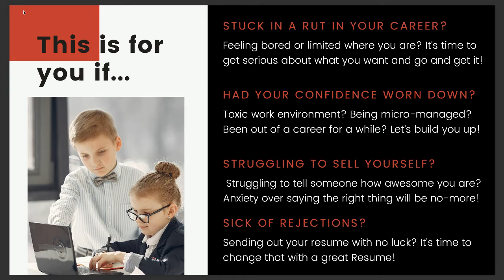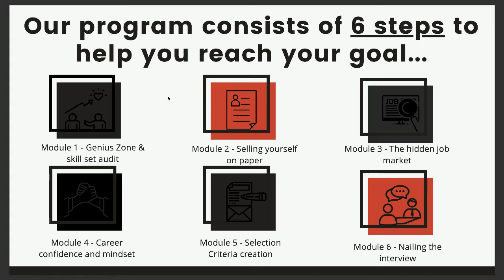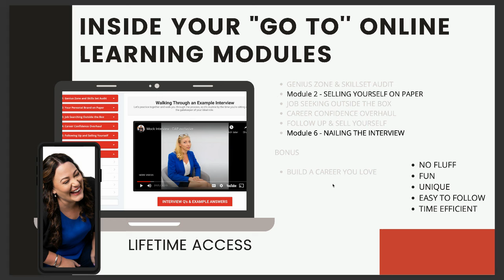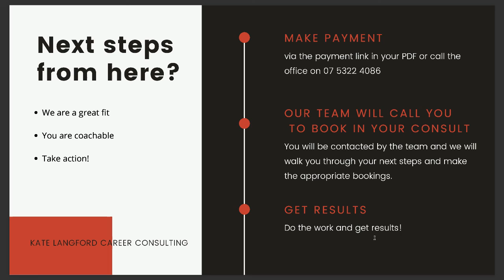Bundle L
Resume Overhaul & Interview Coaching